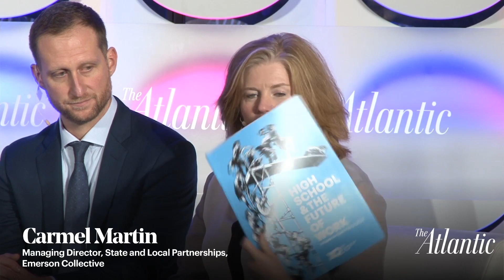Giving students the skills for success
How can we give students across the US at all levels the capabilities they’ll need in tomorrow’s economy?
Mark Dunetz, CEO, New Visions for Public Schools
Servon Lewis, Infrastructure and Mobility Support Specialist, Neuberger Berman; Ambassador, Per Scholas
Carmel Martin, Managing Director, State and Local Partnerships, Emerson Collective
Jennie Sparandara, Head of Workforce Strategies, Global Philanthropy, JP Morgan Chase & Co.